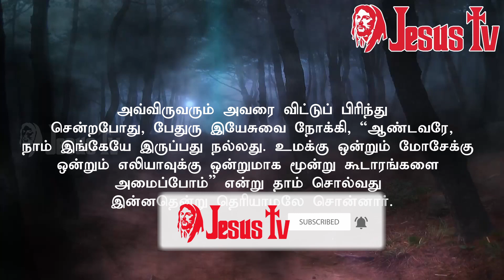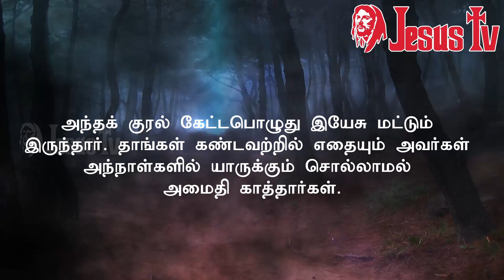13.03.2022 இன்றைய இறைவார்த்தை | Indraya Iraivarthai | Today Bible Verse in Tamil | இன்றைய வசனம்